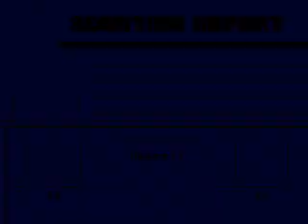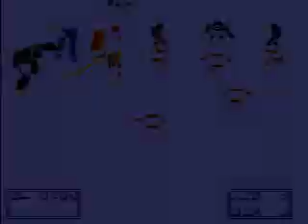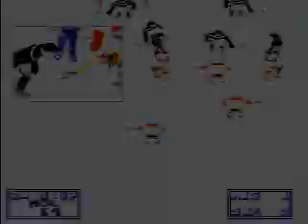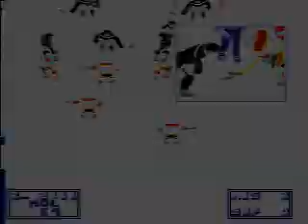SOP vs MIS Wk 22